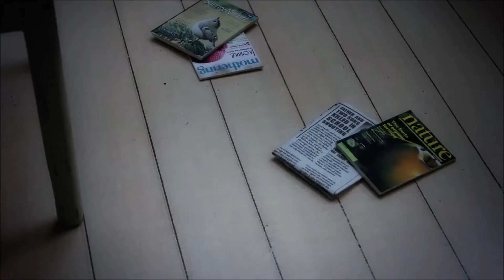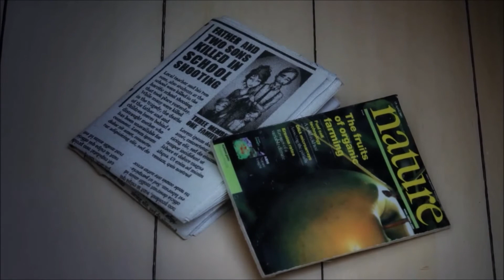4 Routine - Steven Wilson (Official Video)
My # 4 Top Song of 2015